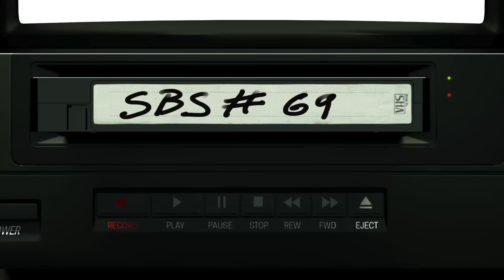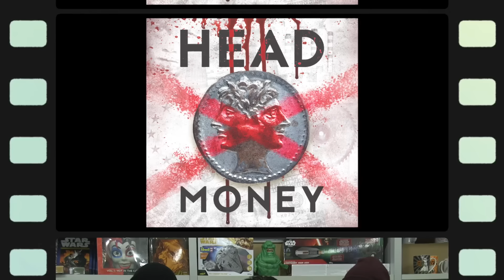Sträter Bender Streberg - Der Podcast: Folge 69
Bevor es losgeht: ihr wollt uns beim diesjährigen Deutschen Podcast Preis unterstützten? Hier ist das möglich
Vielen Dank für eure Stimme.

Passwort: sbsheadmoney2020
Für die zweiten Zugangsabfrage:
Benutzername: presse
Passwort ist: sbsheadmoney2020)

So, und jetzt wird's episch: in ihrem ersten Podcast 2020 haben die drei Rabauken einiges auf der Liste. Das fängt bei den diesjährigen Oscar Nominierungen an. Vom Besten Darsteller bis zum besten Set Design, ist alles dabei. Kein Scheiß. Aber die Drei reden auch darüber, wie vielversprechend dieses Kinojahr 2020 angefangen hat: STAR WARS, KNIVES OUT, PEANUT BUTTER FALCON und natürlich das Meisterwerk von Sam Mendes, 1917. An der Streaming Front, wird beispielsweise über DRACULA fabuliert und über WATCHMEN gestaunt. Und sogar der Schrecken namens CATS wird noch einmal hinreichend aufgearbeitet. Wie gesagt, episch.
Viel Spaß.